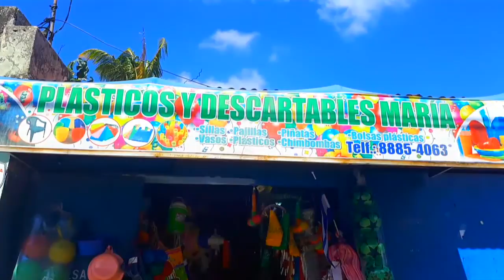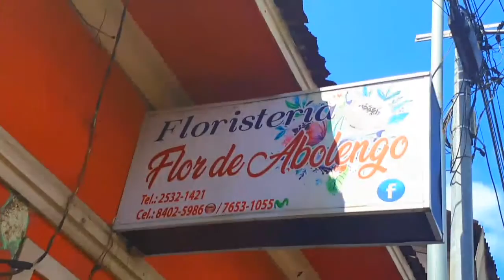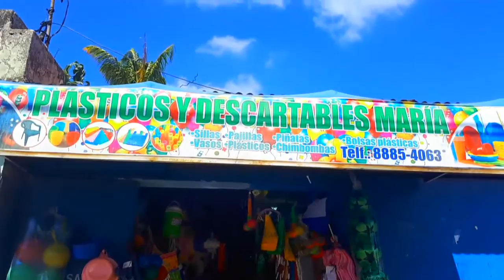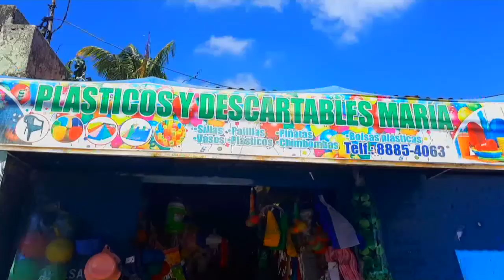Mundo de Noticias 30/01/20